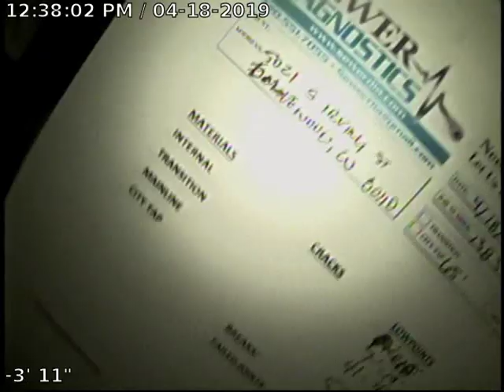VTS 01 1